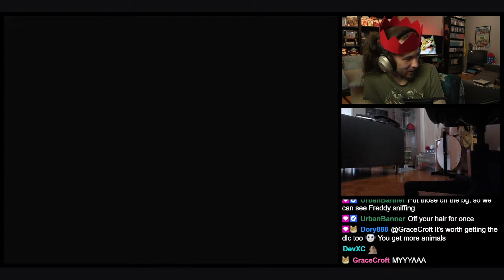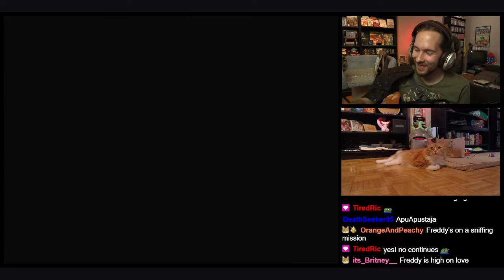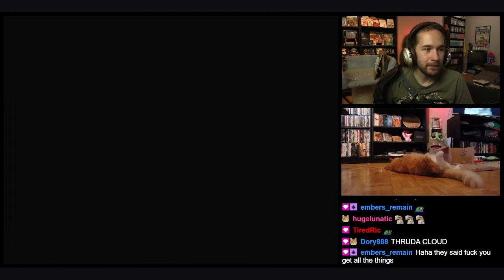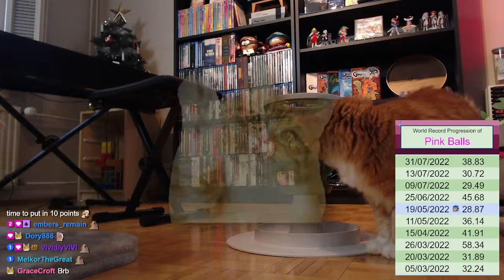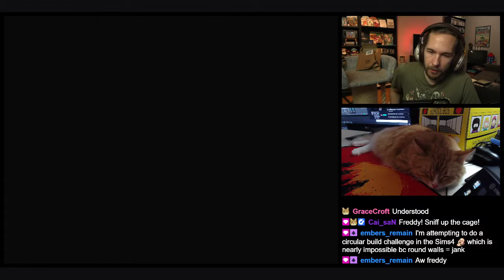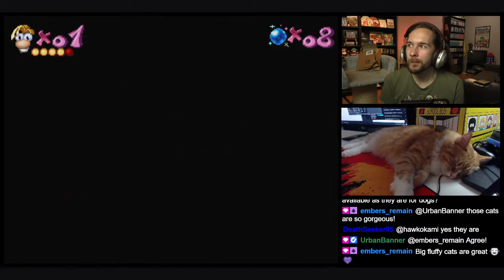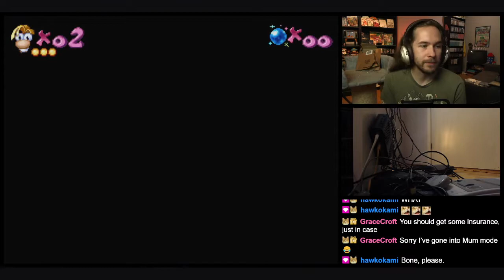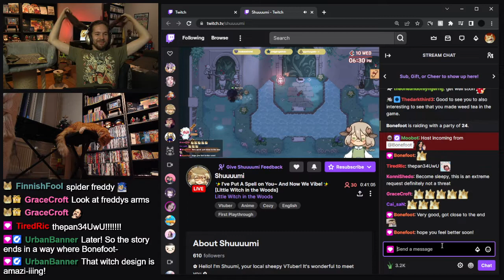Rayman (PS1) First playthrough #11